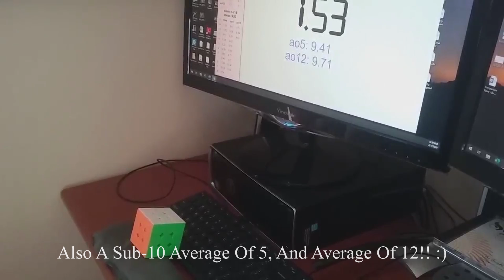Rubik's Cube Solve In Under 8 Seconds!!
Just a plain and simple Rubik's Cube solve! Yes, people do solve plenty faster than this, I am not the best although it is pretty darn good. My Personal best is 6.58 seconds, although that wasn't on film:(